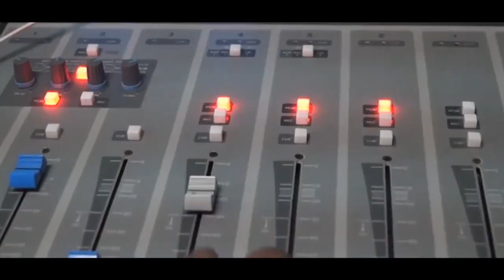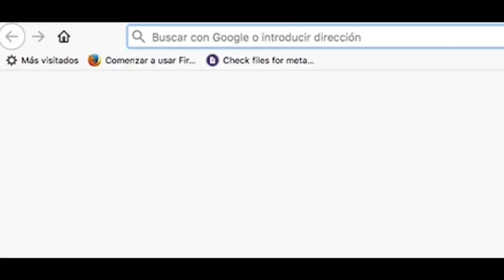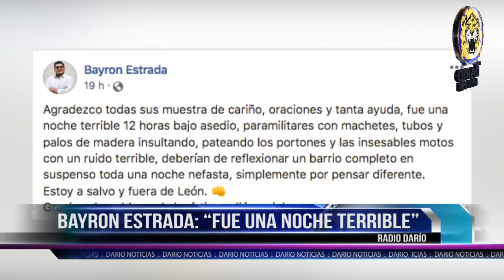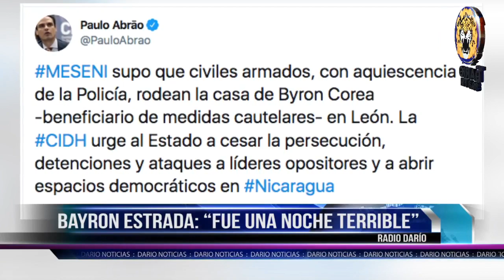NELM Edición Lunes 13 de Enero 2020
🔴 TITULARES

✅ Bayron Estrada: “Fue una noche terrible”

✅ Cardenal Brenes llama a los medios a no perder la credibilidad

✅ Embajador europeo asegura es un verdadero honor trabajar en Nicaragua